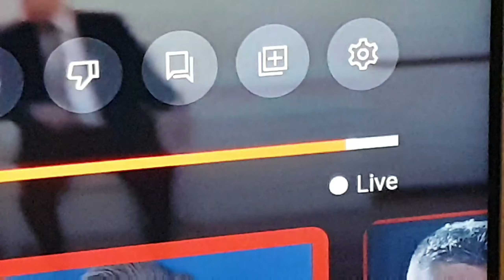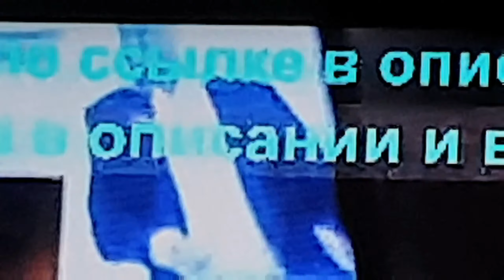Vladimir Putin is a REALLY Reptilian SHAPESHIFTER !!! Strong evidence!!!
He was on live stream. It's quite likely hi shape-shifting on purpose, or maybe not
For me, it is not so hard to believe In shape-shifting lizards aliens, we have seen different animals that they can change, colour, and shape,humanity is weal know to LCP  (liquid crystal polarization)